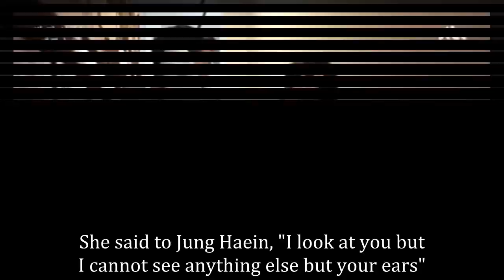Son Yejin Said This One Thing about Jung Haein is So Cute That She Can`t Help But to Keep Looking at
Son Yejin could not help but adore this one body part of Jung Haein.

In the making film of 'Pretty Noona Who Buys Me Food' released on April 29th, drama couple Son Yejin and Jung Haein once again delighted fans with their adorable interaction. The two were shooting the scene where Jinah (Son Yejin) had to have dinner with her manager and Joonhee (Jung Haein) secretly follow Jinah to make sure nothing happened to her.